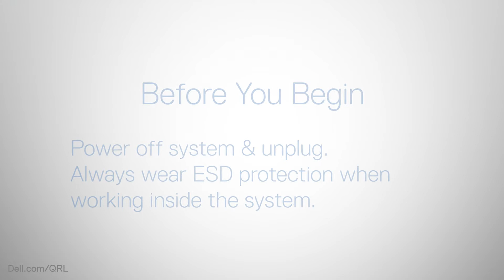Dell EMC PowerEdge R7525: Remove/Install OCP 3.0 Card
How to remove and install the OCP 3.0 card.